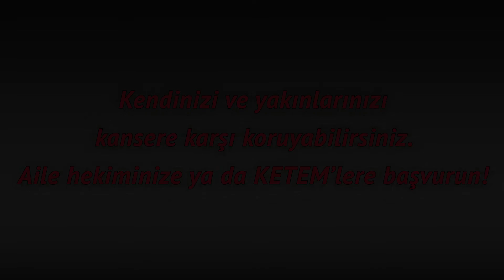Hastalarıma umut olduğumu düşünüyorum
Bugün

Selvi Ulusalman: "Hastalarıma umut olduğumu düşünüyorum"